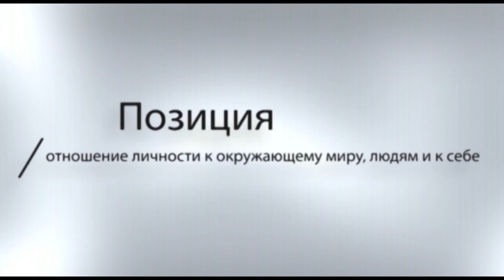Корнелий Чуря в авторской программе Виктора Боршевича "Позиция"